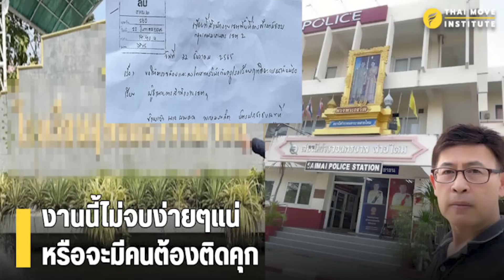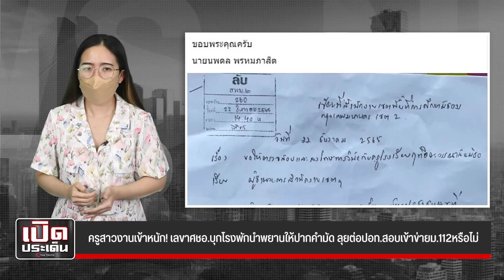ครูสาวงานเข้าหนัก! เลขาศชอ บุกโรงพักนำพยานให้ปากคำมัด ลุยต่อปอท.สอบเข้าข่ายม 112หรือไม่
สอบเข้าข่าย ม.112